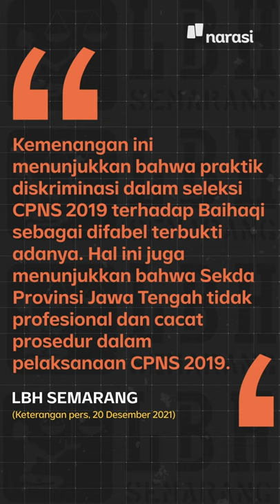MA Menangkan Baihaqi, Difabel yang Terdiskriminasi Seleksi CPNS | Narasi Newsroom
Akhrinya… Perjalanan panjang Muhammad Baihaqi, difabel yang mendapat diskriminasi saat seleksi CPNS tahun 2019, dalam memperjuangkan haknya di Pengadilan Tata Usaha Negara atau PTUN Semarang membawa hasil baik. Kasasi yang ia ajukan dikabulkan Mahkamah Agung.

Semoga enggak ada lagi praktik-praktik diskriminasi dalam seleksi CPNS, ya~

(Narasi)